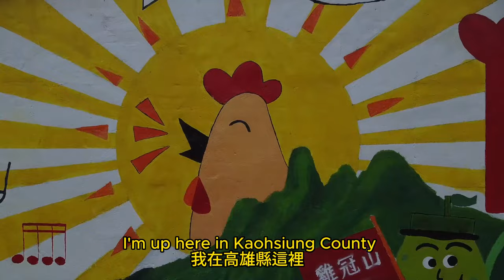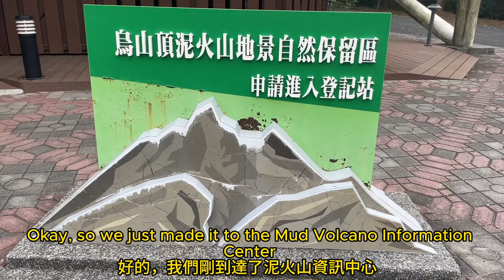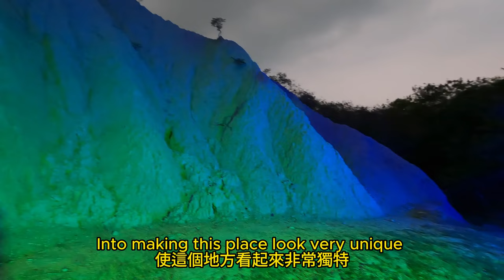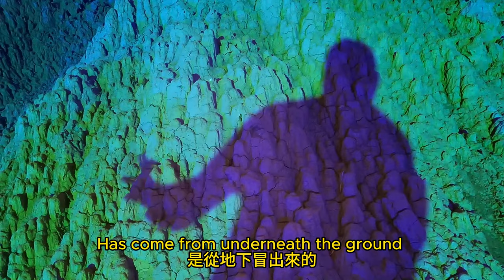高雄的隱藏寶石：月世界與泥火山 🇹🇼❤️ HIDDEN GEMS OF KAOHSIUNG: MOON WORLD AND MUD VOLCANOES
Follow me as I venture into the mountain of Kaohsiung County, where we explore a unique hidden gem known as MOON WORLD. Along the way, we also stumble upon some unexplored "mud volcanoes" and finish the day with some of GanShan's famous lamb hot pot!

Mud Volcano: 824, Kaohsiung City, Yanchao District, 深水段183之8號
Moon World: No. 34號, Yueqiu Rd, Tianliao District, Kaohsiung City, 823
Lamb Hot Pot: No. 70號, Liuqiao W Rd, Gangshan District, Kaohsiung City, 820